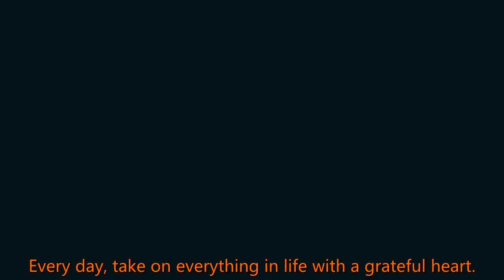Incredible! Xiao Zhan counterattacked and became popular, but he was envious of others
Celebrity News Today 247 2021/07/26 : Incredible! Xiao Zhan counterattacked and became popular, but he was envious of others
 Incredible! Xiao Zhan counterattacked and became popular, but he was envious of others. Iron fan said, blame me?  In this ever-changing entertainment industry,  Every year, many celebrities of varying character and strength emerge.  Although Xiao Zhan had just made his debut for a few years,  However, Xiao Zhan used his good moral cultivation and excellent